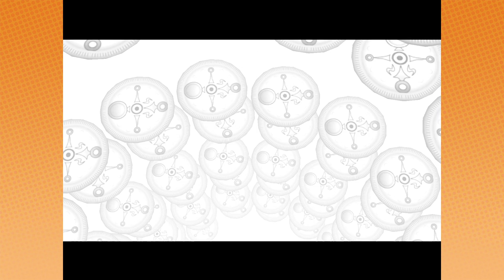Get your tickets to the FISH CONCERT! - Marjoram's Mask : PART 71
Most responsible concert venues are closed right now, but you can live vicariously through Link as he rocks his little buns off watching a performance by Termina's favorite jam band.

Marjoram IT'S A SPICE AND IT'S SOOOOO NICE!